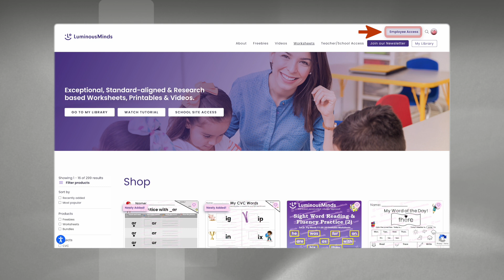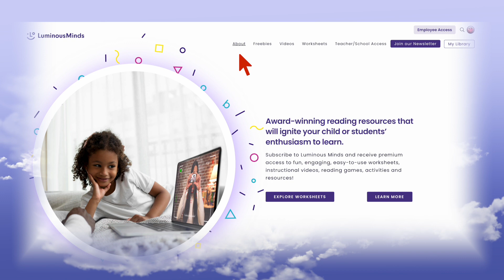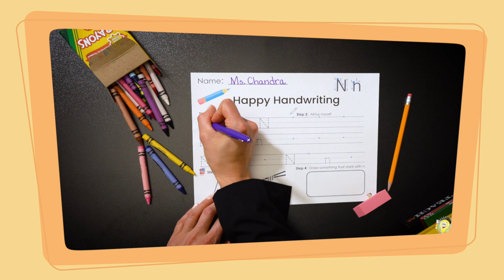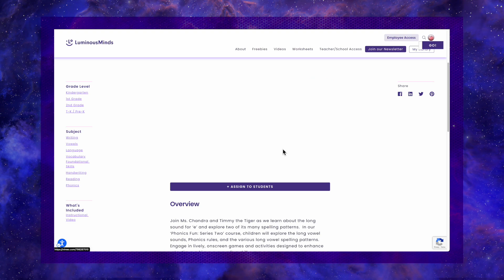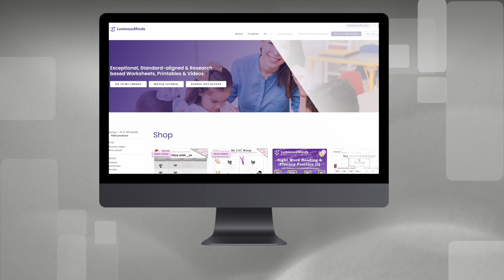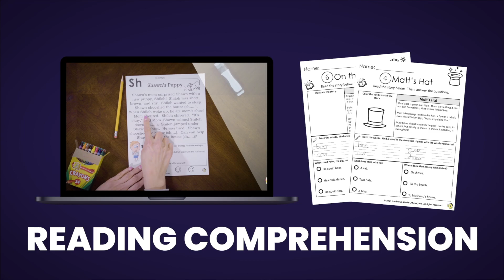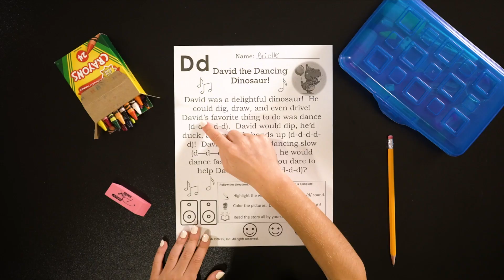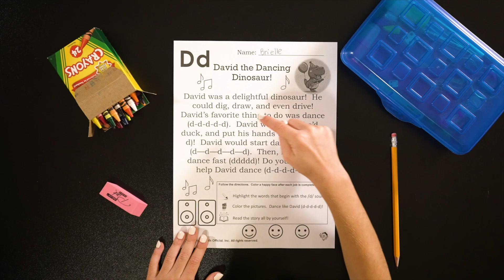Empower Your Employees: Introducing Luminous Minds Corporate Benefits for Working Parents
Discover how our new corporate benefits package can transform the lives of your employees and their children!  Introducing Luminous Minds, an award-winning educational platform designed to support parents of children ages 3-8.
Our comprehensive program offers:  Digital and printable reading activities,
engaging video lessons, interactive worksheets and games, learning mats, resources, and activities all aligned with educational standards.

Corporations can fully sponsor this benefit for their employees or allow them to opt-in and receive a special discount.  Even employees without children can participate by sponsoring a child from a low-income school, making a meaningful impact in their community.

Join us in fostering a love of learning and supporting early education with Luminous Minds.  Learn more about how your company can benefit from this innovative program.

Join our learning community and start FREE today.  Build a love for learning and get the support you need to teach reading and writing foundational skills.

Explore our website today and access hundreds of digital and printable resources created for young learners ages 3-8.